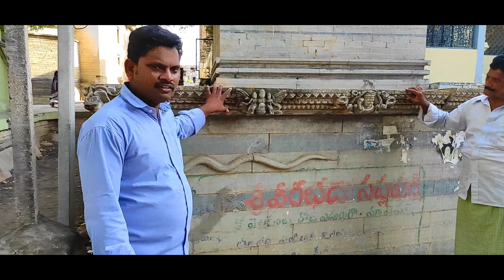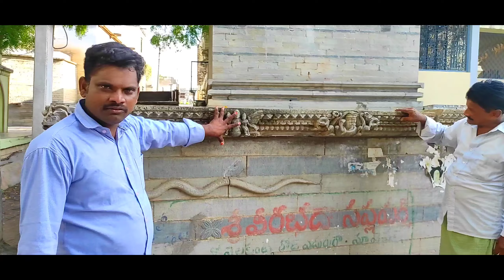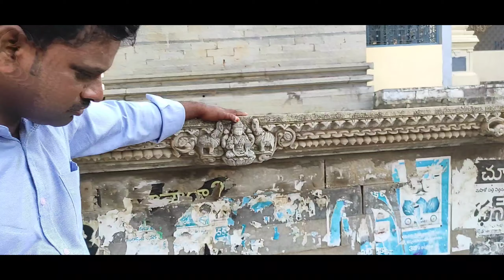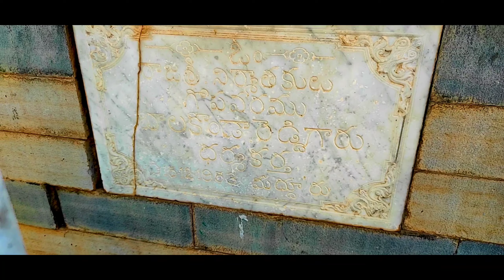Madhuru village అపురూప చిత్రాలు |maduru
historicalvideos in telugu
Madhuru village అపురూప చిత్రాలు
nandavaram jyothulu#
ismart keshava